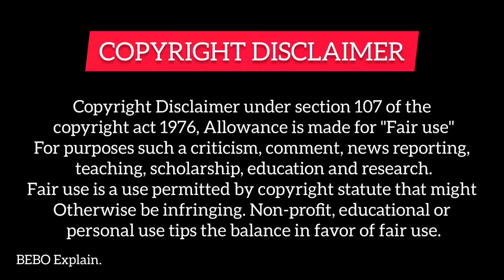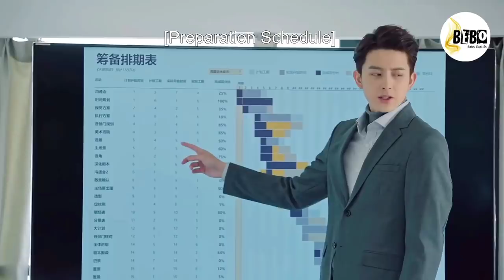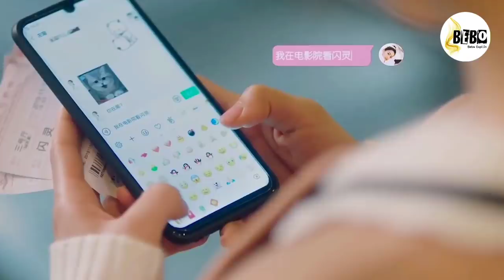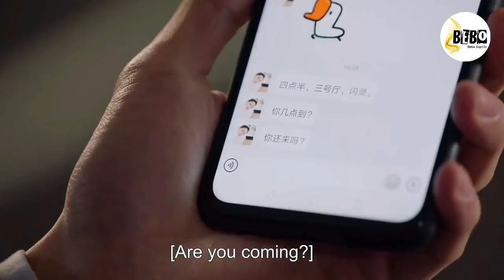PART-7 || Poisoned Love (हिन्दी में) LOVE TRIANGLE Chinese Drama Explained in Hindi(Episode-10,11)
Hello everyone...

Tags,

[Also watch this all storys explanation videos]👇👇👇

My ID is gangnam beauty..